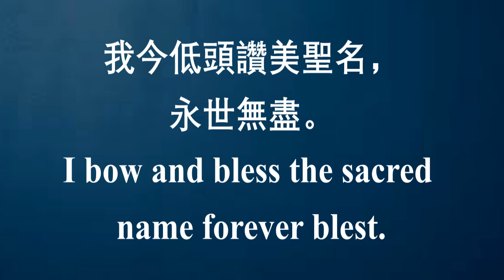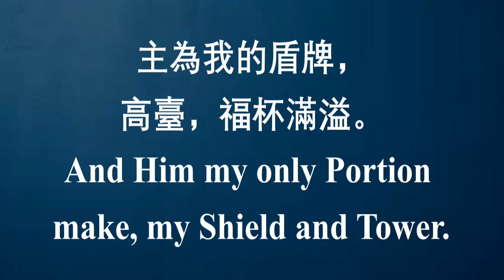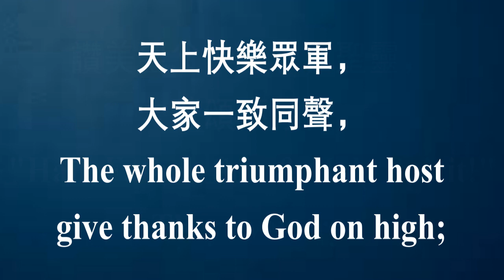19 亞伯拉罕的神 The God of Abraham Praise | 大河谷华人浸信会诗班